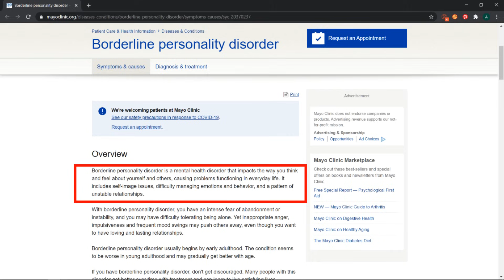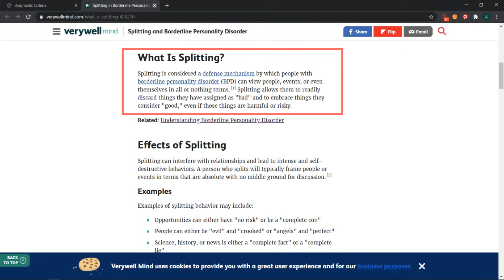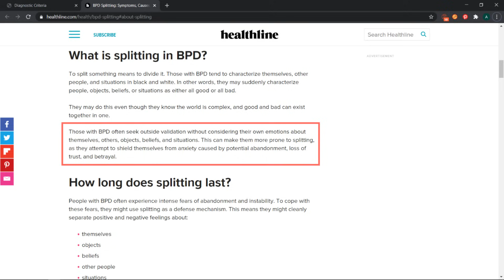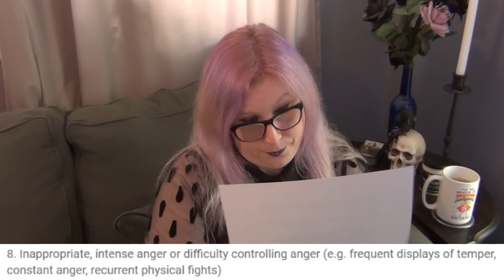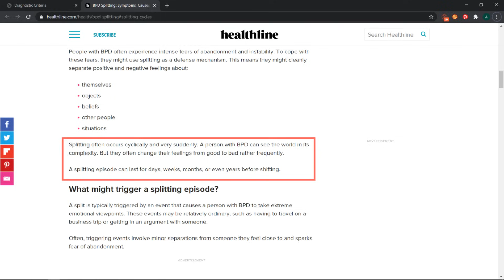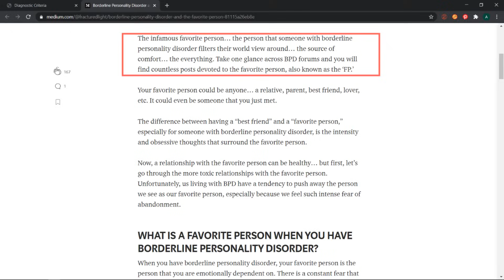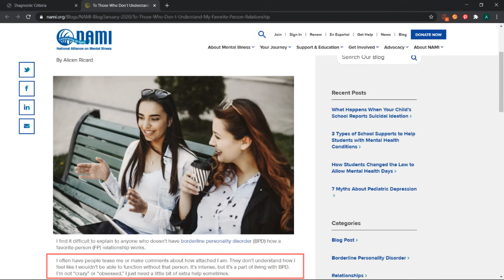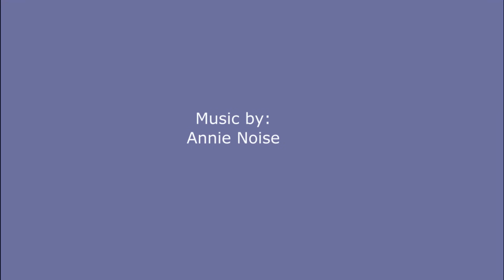Understanding Borderline Personality Disorder with Catra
Content Warning: Brief discussion of abuse, suicide, and self-harm.
Spoilers for seasons 1-5 of She-Ra and the Princesses of Power

Works Cited/Resources:
On Borderline Personality Disorder: